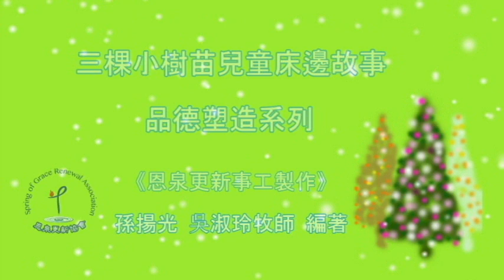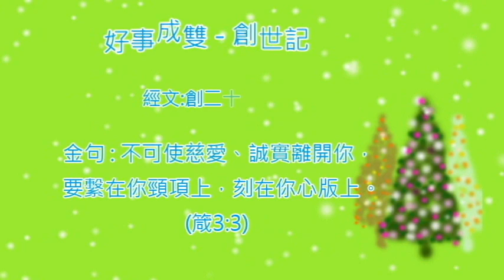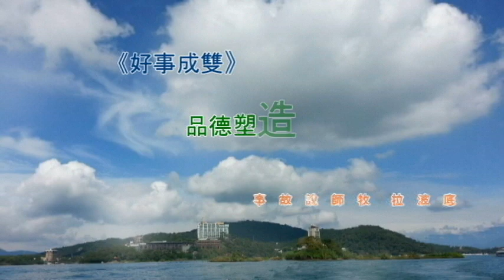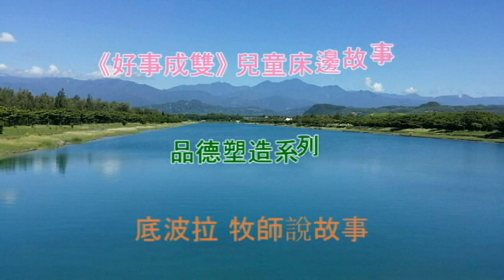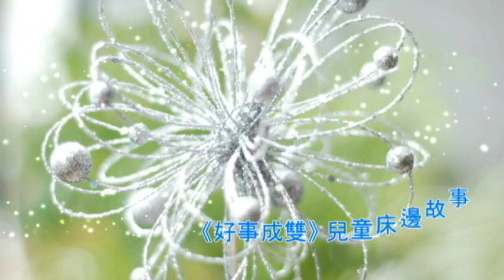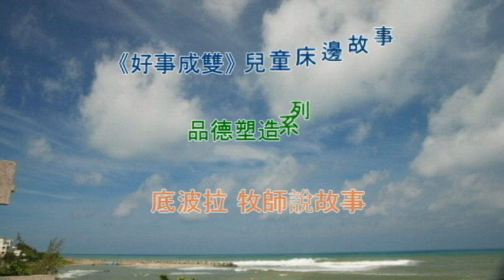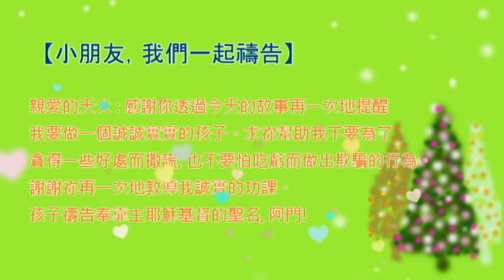《三棵小樹苗》兒童聖經床邊故事----品格塑造系列 (創世記28)好事成雙。孫揚光、吳淑玲牧師編著。恩泉更新協會製作。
《三棵小樹苗》兒童聖經床邊故事 品格塑造系列 『創世記』。
《三棵小樹苗》系列故事是由孫揚光、吳淑玲牧師編著。
        內容以聖經『創世記』的故事為主要體裁。
        目的是為了幫助兒童建立良好的品德, 盼望在廿一世紀裡引領
         我們的下一代在聖經的故事中找回上帝心意。

《經文》創世記29章
《金句》不可使慈愛、誠實離開你，要繫在你頸項上，刻在你心版上。
                (箴3:3)

底波拉/ 吳淑玲牧師說故事, 鋼琴: 孫羚
恩泉更新協會製作

⟜  恩泉資訊｜
恩泉更新協會網站►►